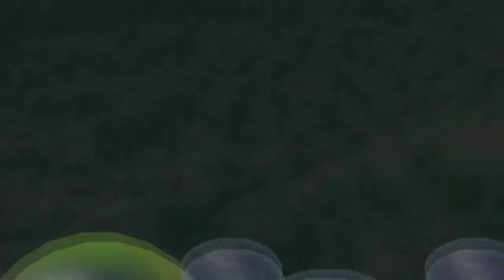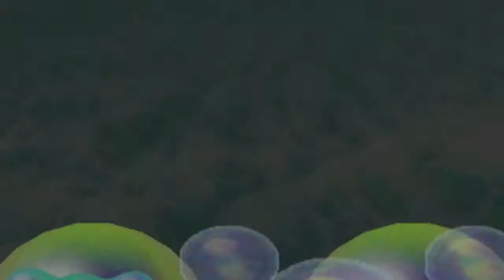Let's Play Mario Party 2 - Space Land - Part 3 - Shouldn't The Space Bank Be Full Of Credits?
Also, Penguin Butts.